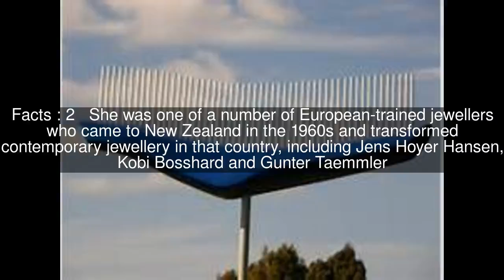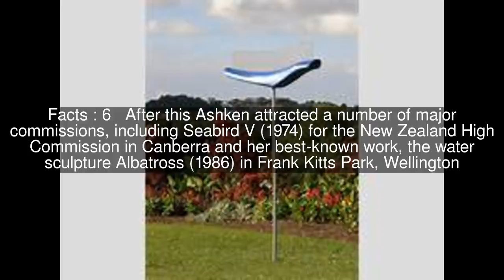Tanya Ashken Top #6 Facts